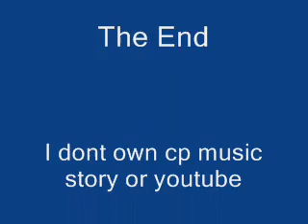The Quest for The Golden Puffle-Club Penguin Movie